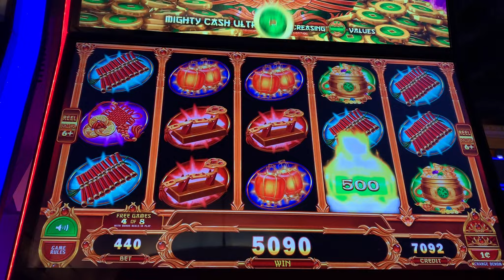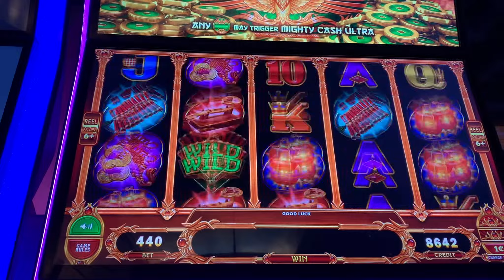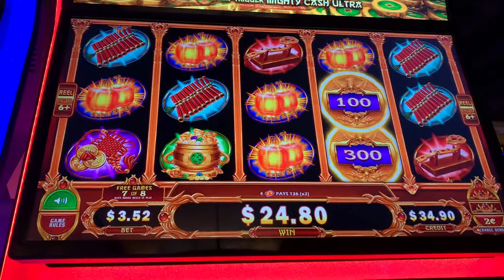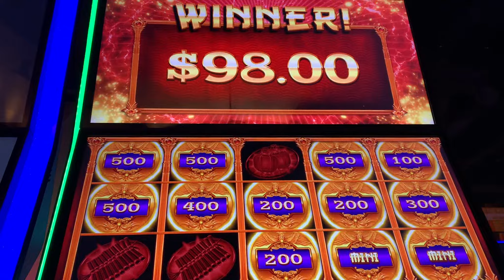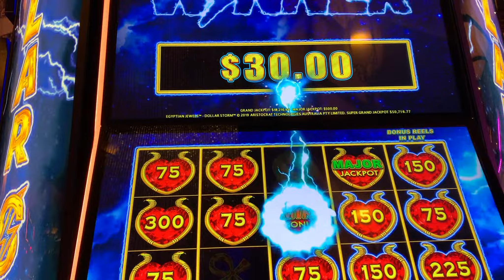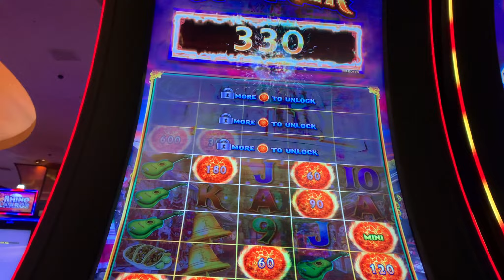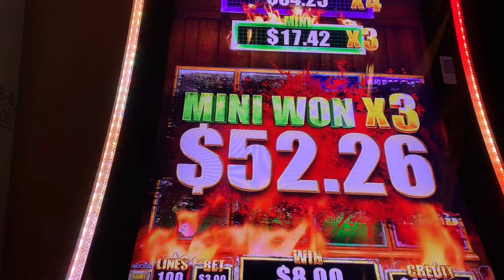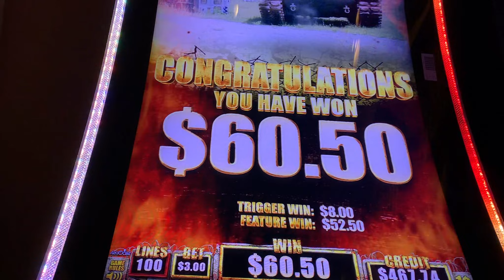MOHEGAN MONDAYS MAJOR!🤑 MY FIRST ON DOLLAR STORM! WOOHOO! HUGE WIN!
I was shocked when my first major landed on dollar storm! I have never had one on Dollar Storm and was starting to think they were possible for everyone else, LOL! This was certainly a trip where Mohegan was nice for a while!
Happy Slotting!